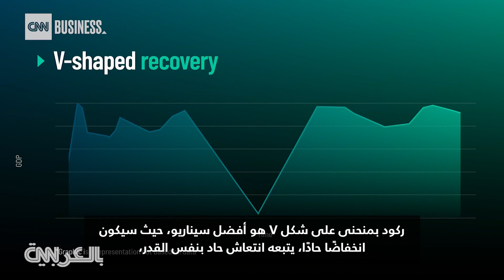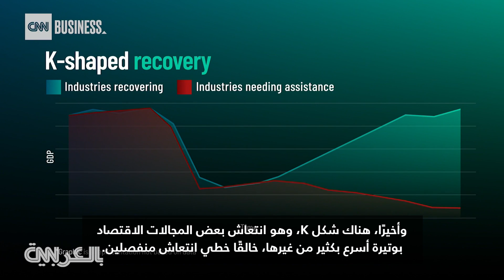مع احتمال حدوثه.. ما الشكل الذي قد يتخذه الركود الاقتصادي القادم؟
رغم نمو الوظائف على نطاق واسع، والجنون في سوق الإسكان، والربح الكبير الذي حققه مؤشر ستاندرد آند بورز 500 في العام الماضي، يحذر العديد من الاقتصاديين والرؤساء التنفيذيين الآن من أن الركود قد يلوح في الأفق.

ومع محاولة الاحتياطي الفيدرالي مكافحة التضخم العالي برفع سعر الفائدة، إلا أن رئيس الاحتياطي_الفيدرالي نفسه يعترف بأن البنوك المركزية ربما كان يجب أن تتصرف في وقت أقرب.

التحدي بالنسبة للاحتياطي الفيدرالي هو الآتي: تباطؤ الاقتصاد بما يكفي للسيطرة على التضخم، ولكن ليس لدرجة أنه يتحول إلى ركود، إنه البحث عن ما يسمى بالهبوط الناعم، لكنه لن يكون سهلاً.

فبحسب بيل دودلي، الرئيس السابق لبنك الاحتياطي الفيدرالي في نيويورك، فإن "فرص التخلص منه منخفضة للغاية، لأنهم يجب أن يرفعوا معدل البطالة، وفي الماضي، عندما ترفع معدل البطالة، لم تكن قادرًا على تجنب الركود الكامل".

ومع تزايد مخاوف الركود، يتخلص المستثمرون من الأسهم والأصول الأخرى الخطرة - كل شيء من قطاع التكنولوجيا إلى أسهم التجزئة إلى البيتكوين، تعرض للهبوط. عوامل أخرى، مثل غزو روسيا لـ أوكرانيا وإغلاقات كوفيد19 في الصين لم يساعدوا التوقعات.

لذا إذا انزلق الاقتصاد_الأمريكي إلى الركود، فكيف سيكون شكله؟

هناك مجموعة من الاحتمالات، ركود بمنحنى على شكل V هو أفضل سيناريو، حيث سيكون انخفاضًا حادًا، يتبعه انتعاش حاد بنفس القدر، وغالبًا ما ينتج عن صدمة لمرة واحدة للاقتصاد، كما رأينا في بداية الوباء.

المنحنى على شكل حرف U هو ركود طويل الأمد يستغرق بضع سنوات للتعافي الكامل للناتج المحلي الإجمالي. حدث ذلك في منتصف السبعينيات خلال أزمة النفط وفترة التضخم المصحوب بركود.

ثم هناك الركود على شكل حرف L، أو ركود عصا الهوكي، هذه أسوأ حالة، وذلك عندما يتحول الركود المطول إلى كساد كامل. الكساد الكبير هو مثال كلاسيكي. لكن بعض الاقتصاديين يجادلون بأن الأزمة المالية، التي بدأت في عام 2007 واستغرقت ما يقرب من ست سنوات قبل أن يحدث انتعاش كامل، استوفيت أيضًا تعريف شكل L هذا.

وهناك أيضًا شكل W، عندما ينتعش الاقتصاد سريعًا قبل أن ينزلق مرة أخرى إلى الركود.

وأخيرًا، هناك شكل K، وهو انتعاش بعض المجالات الاقتصاد بوتيرة أسرع بكثير من غيرها، خالقًا خطي انتعاش منفصلين. يجادل بعض الاقتصاديين بأن هذا ما حدث بالفعل بعد بداية الجائحة، عندما كان العمال ذوو الدخل المنخفض هم آخر من شعروا بعودة الاقتصاد.

هذه أشكال كثيرة، لكن تذكروا أن الركود مجرد احتمال في هذه المرحلة. لكنه احتمال يأخذه اقتصاديون على محمل الجد.